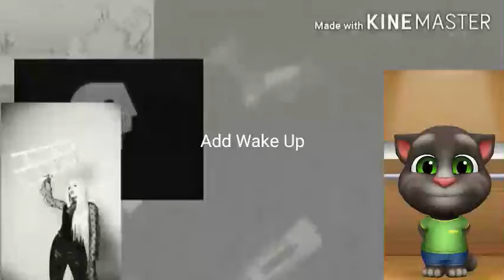Preview 2 Beau Effects Round 180 (180/618)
MWMKWHD's alt channel Makes Round 181